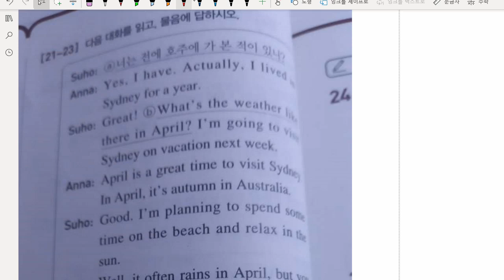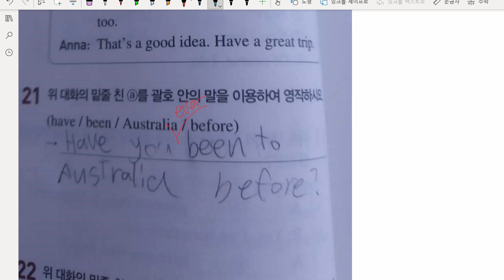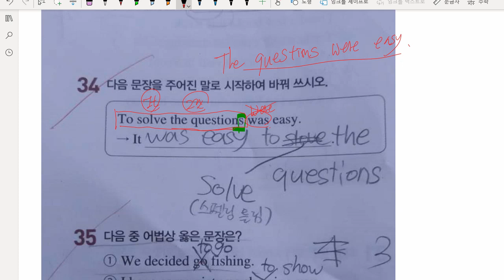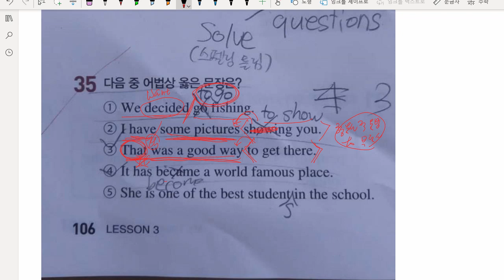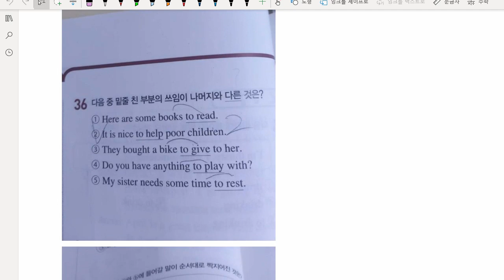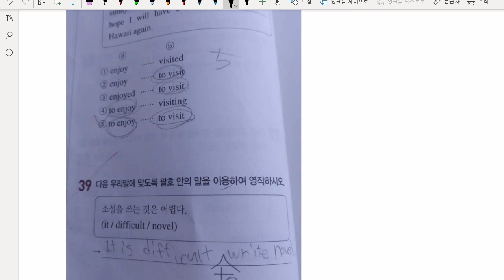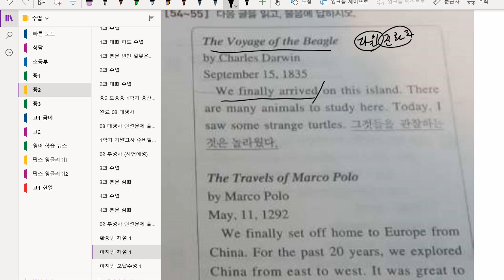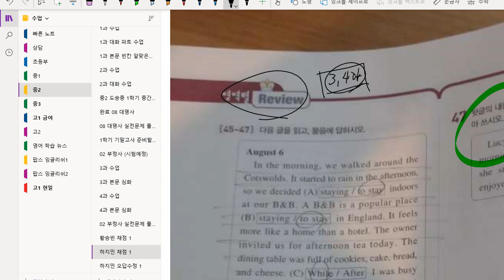중2 하지민 2021 07 03 오답풀이